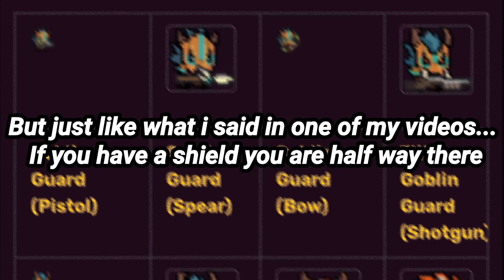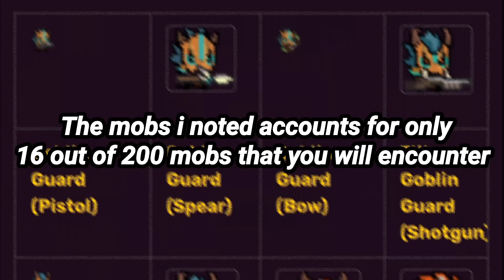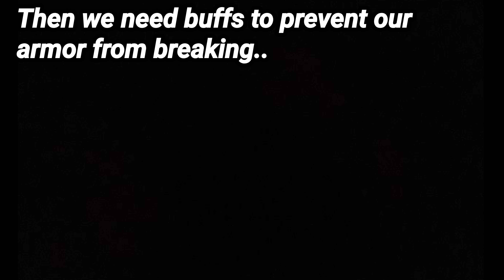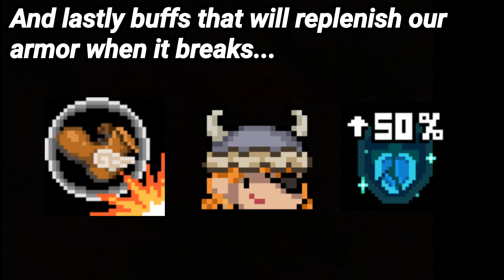Soul Knight But I Reached Level 50 Using This ULTRA Shield Hack!!